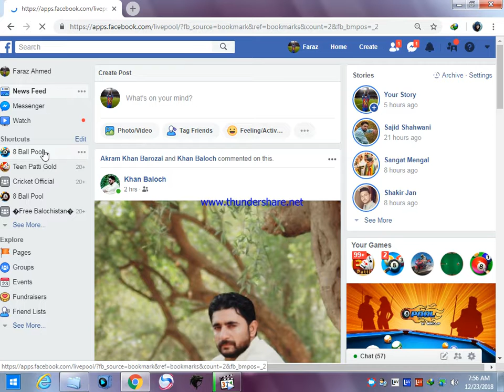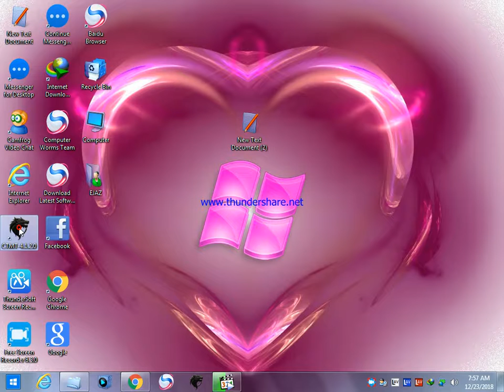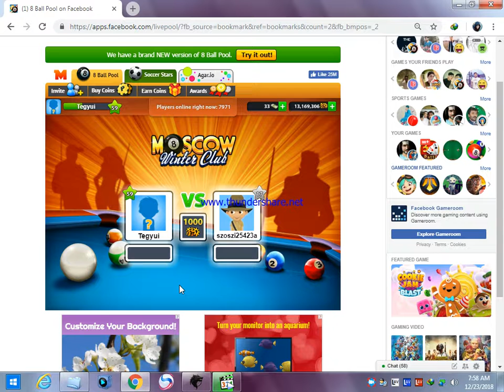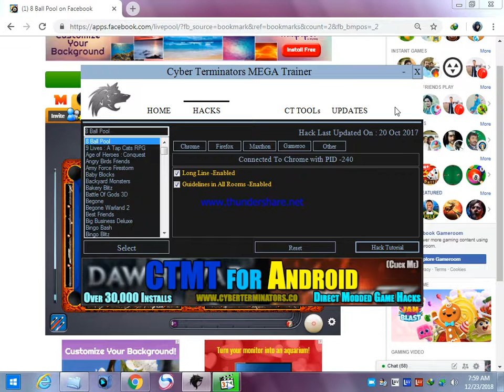8 ball pool hack long line